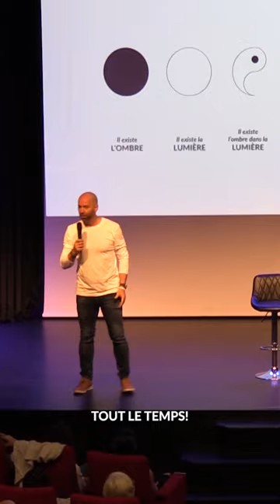Je ne milite pas contre la guerre mais bien pour la paix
La vie est un mélange de hauts et de bas, d'ombres et de lumières.
Accepter cette dualité et laisser de côté les attentes de perfection peut nous libérer et nous permettre de vivre pleinement.

C'est aussi ça la beauté de la vie, avec ses défis et ses leçons.
( Mes Gratuités, conférences, formations, séminaires)

Ici, je vous explique dans une vidéo de trois minutes par où commencer, afin de faire vos prochains pas dans l'univers de la pleine conscience intégrative avec François Lemay